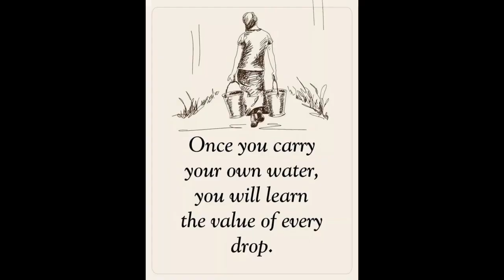Two Boys Fishing A Mountain Stream My Advice Really Helped